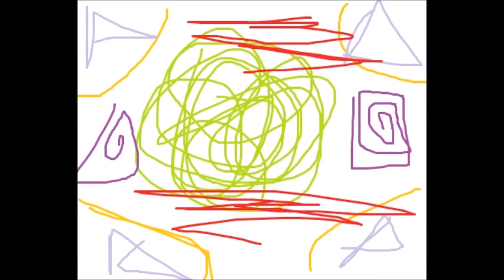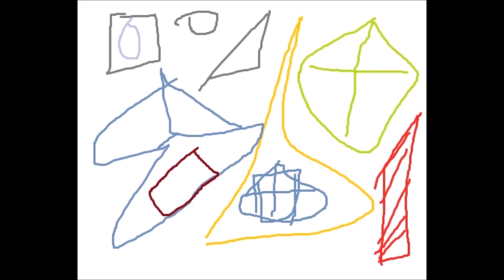More new drawings I made